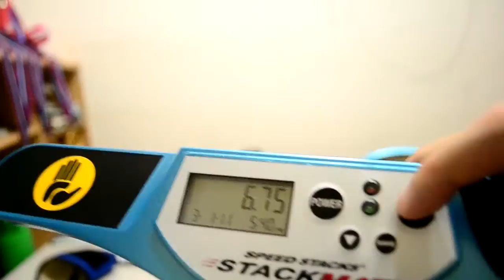Speed Stacks Cycle 6.75!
New record...
but I want a 6.6x :P
oh by the way... this is my 8th six :P
all of the sixes that i got...
6.97
6.81(not on tape)
6.97
6.88
6.88
6.94(not on tape)
6.78
6.75
and just want to say thank you to stackingdude52